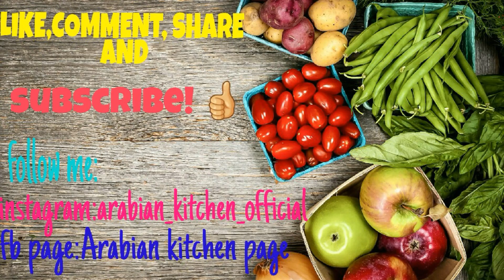Stir fry beef curry | side dish with rice